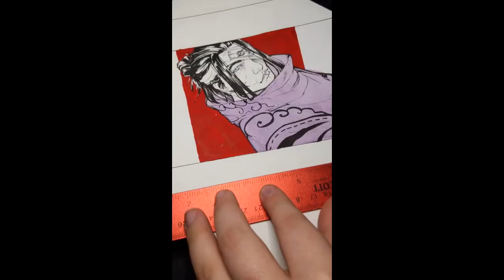My thoughts on Inktober